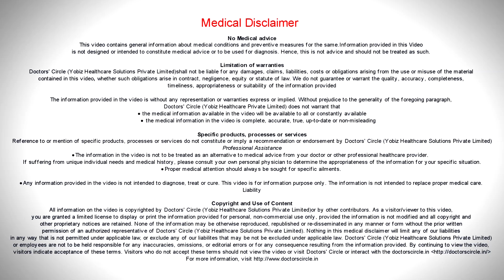What to do when there is a feeling of something stuck in the throat? - Dr.Harihara Murthy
When  there is some sensation of a foreign  body in  the  throat, it  can be a foreign  body itself when ingested  while eating inadvertently  or  it  could be  because of a   swelling of the tissues in the throat.  The swelling can hope at the level of the base  tongue  which is  the lingual tonsil . It can happen at the level of the tonsils itself which can enlarge and case obstruction  in   food which we  swallow  or give rise to something being there while lying  down. Apart from that the swelling of the pharyngeal   tissues because of  chronic  granular  phayrngitis  can also give  rise to this  kind of a sensation.  Apart from that in India there are many peel  who are  anemic  and   very  severe  anemia  can also  give  rise  to  swellings  at the lower  end of the  throat  which is the  entrance of the  esophagus  which is the  entrance  of the  esophagus,  we call it  as the post  cricoid area. In that region there can be the formation of folds  of  tissues that give rise  to this kind of a  sensation.  If the  sensation persist  and does  not  go  with the use  of  gargles, it is necessary that  you meet  your ENT  specialist and identify  the cause  for  which it ha s to be treated.